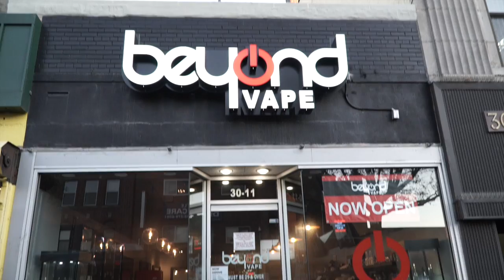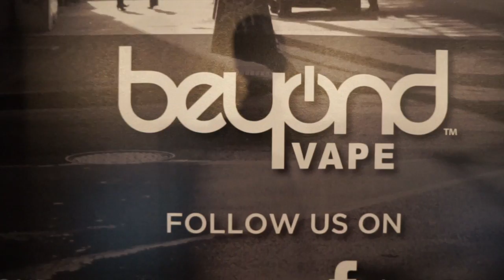Beyond Vape Astoria Grand Opening